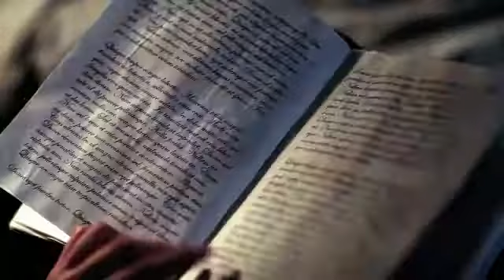Serge Devant ft Hadley Ghost YouTube